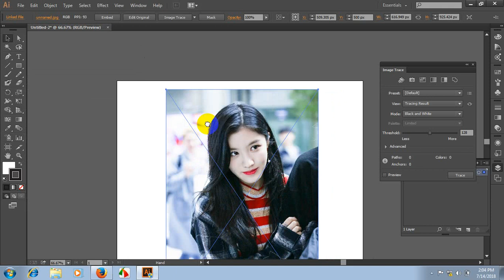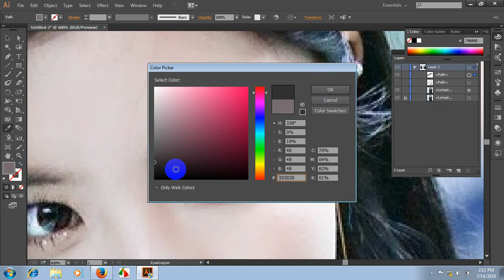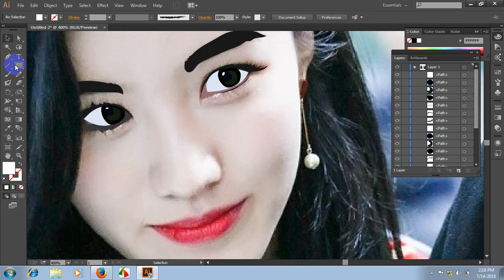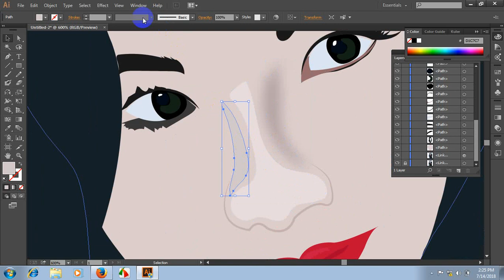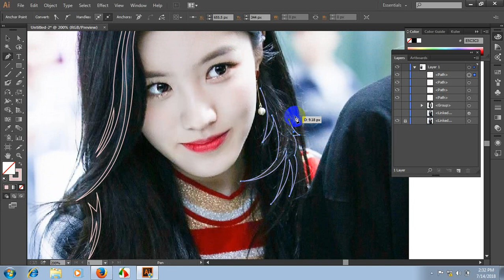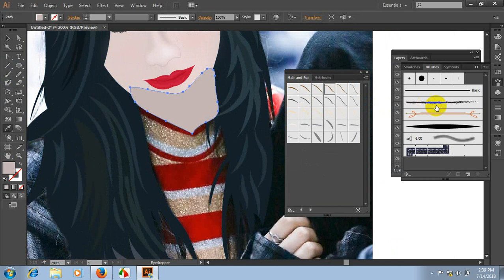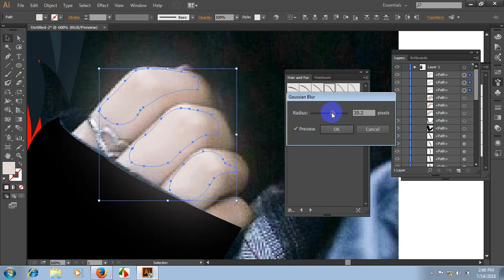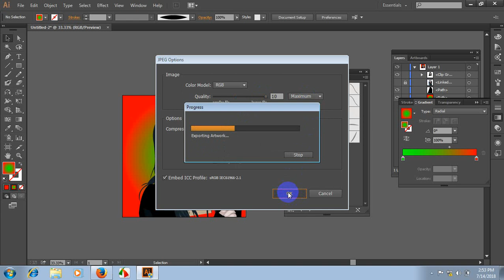vector portrait in illustrator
Adobe Illustrator is vector-based graphics software that lets you scale down your artwork for mobile screens or scale up to billboard size —